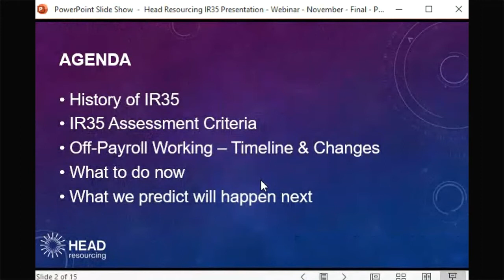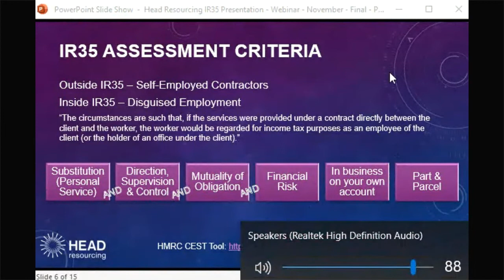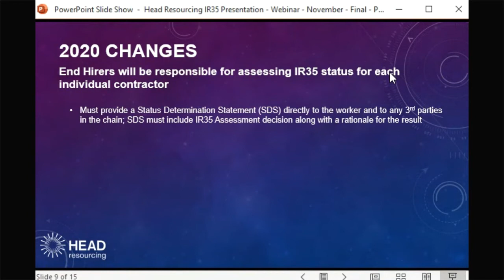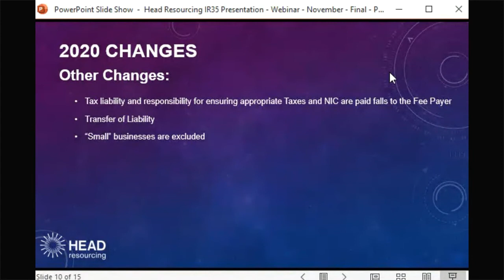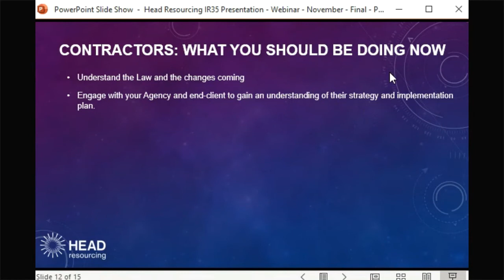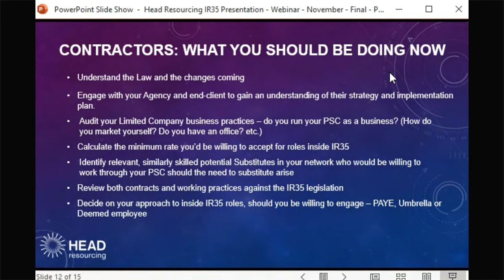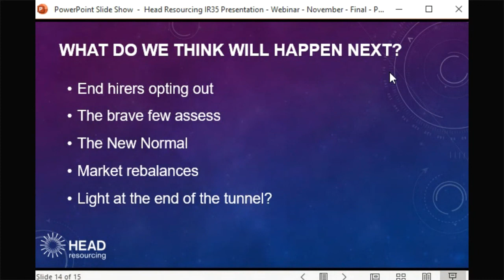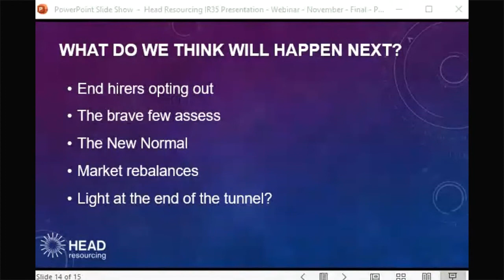Head Resourcing IR35 Webinar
An IR35 Update with Charlie Wood and Graeme Cox of Head Resourcing. Recorded on 14th November. NB. Q&A' video to follow. Watch this space!